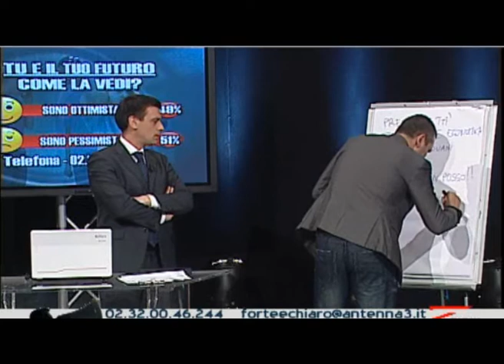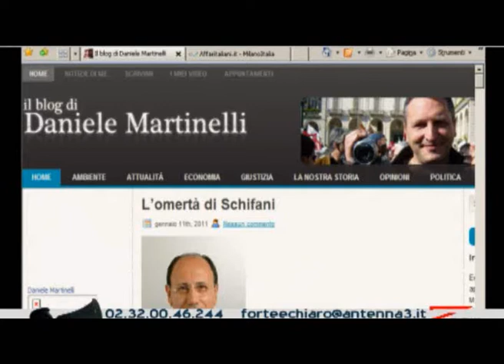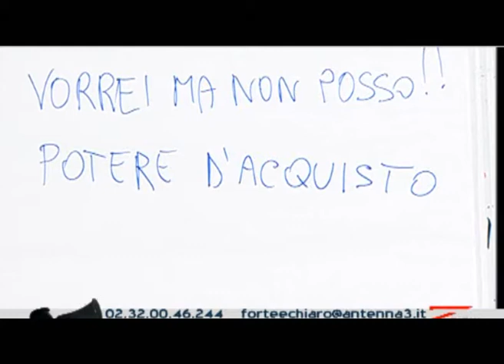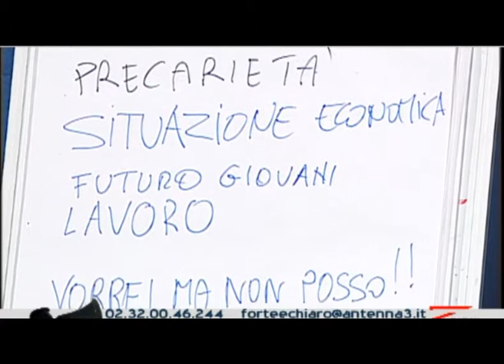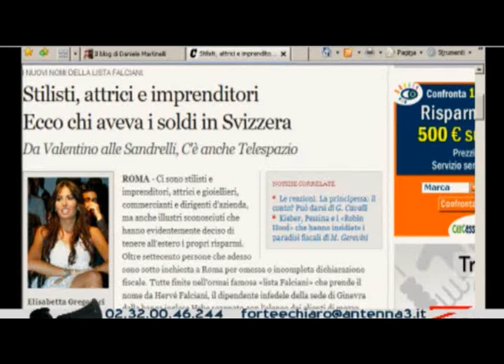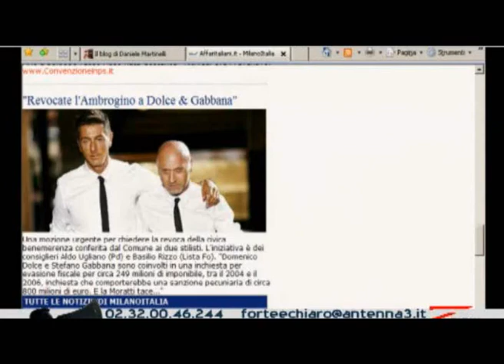Crisi economica e monetaria ad Antenna3